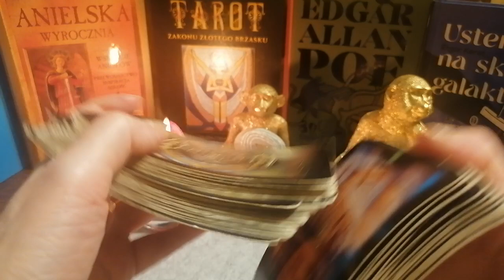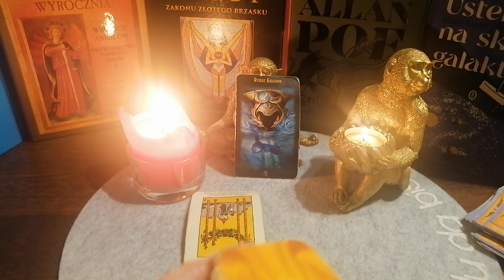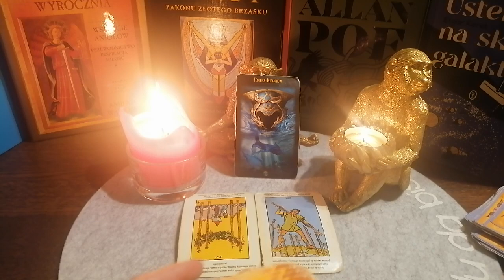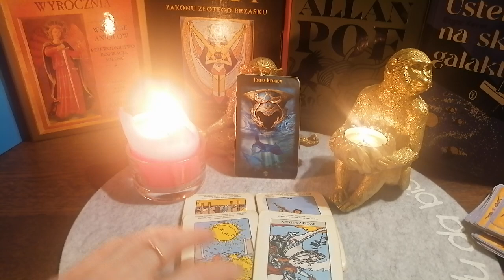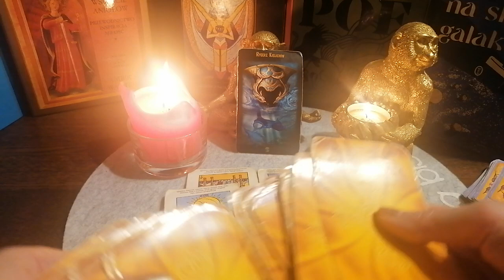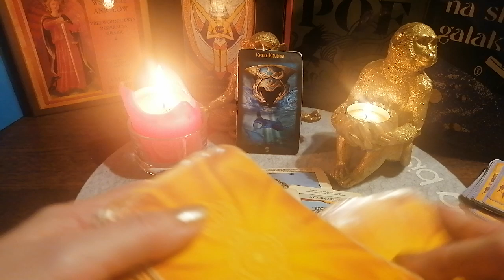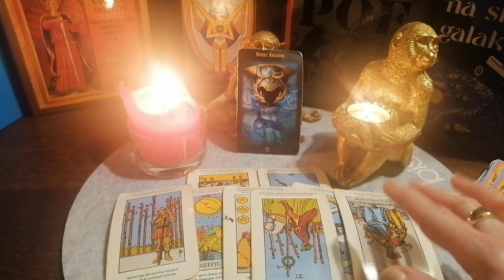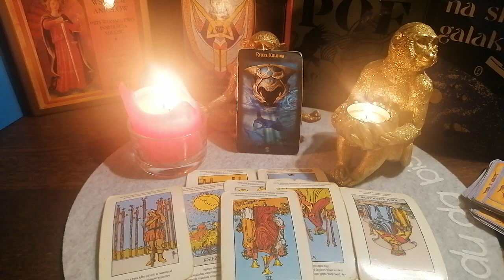LEW - CZYTANIE NA MARZEC 2023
Wsparcie dla twórcy :

PKO BP
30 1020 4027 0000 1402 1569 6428
Tytuł : Darowizna
Odbiorca : Aleksandra Terapie naturalne i rozwój osobisty
Swift :BPKOPLPW

Dziękuję ♥️
Jeden za wszystkich, wszyscy za jednego 🤗